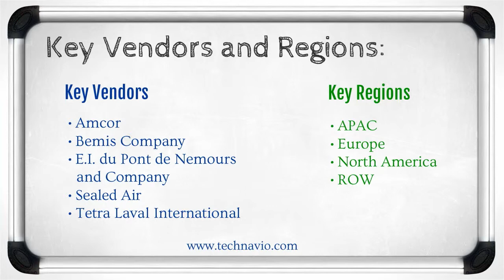Global Aseptic Packaging Market 2015-2019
TechNavio's report, Global Aseptic Packaging Market 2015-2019, has been prepared based on an in-depth market analysis with inputs from industry experts. The report covers, the APAC region, Europe, North America, and the ROW; it also covers the Global Aseptic Packaging market landscape and its growth prospects in the coming years. The report also includes a discussion of the key vendors operating in this market.